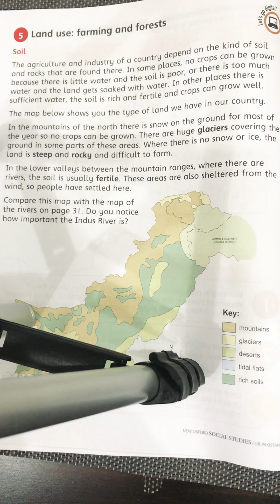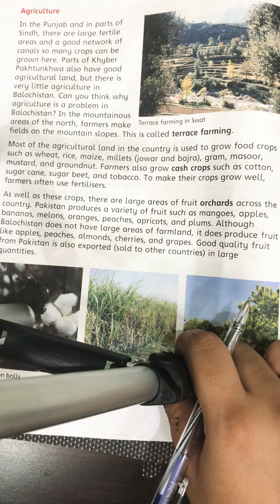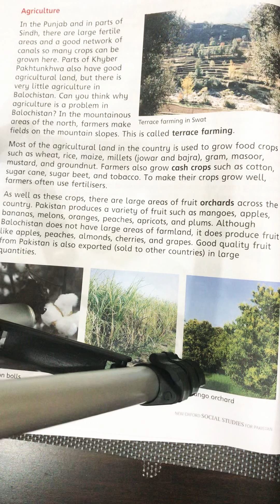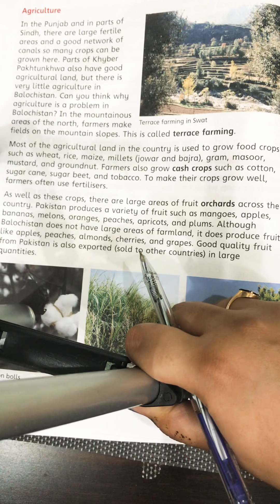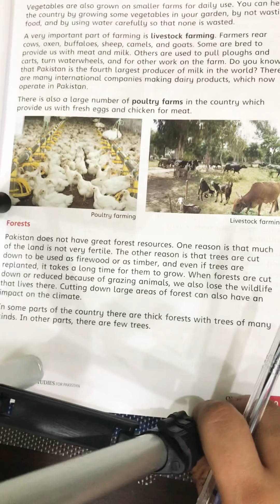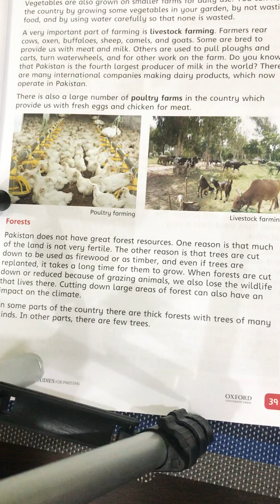Grade 4- farming and forests (monday, lesson 2)